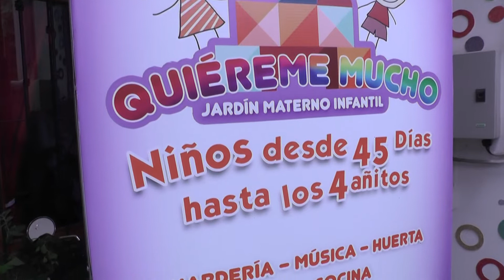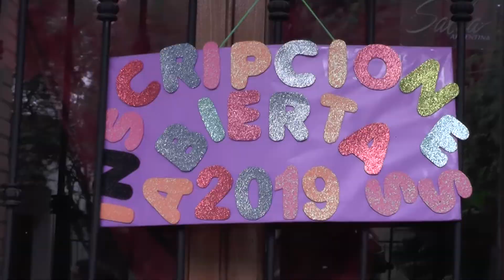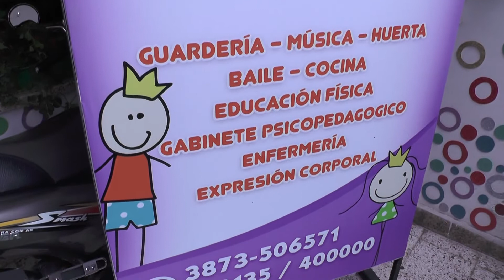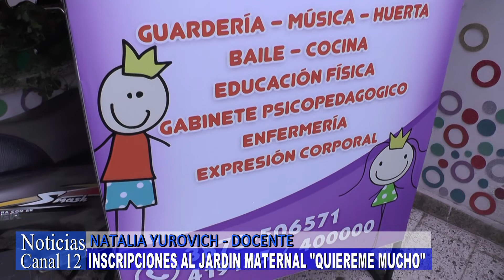Inscripciones al Jardin Maternal "Quiereme mucho"